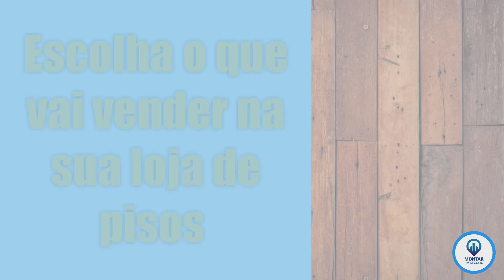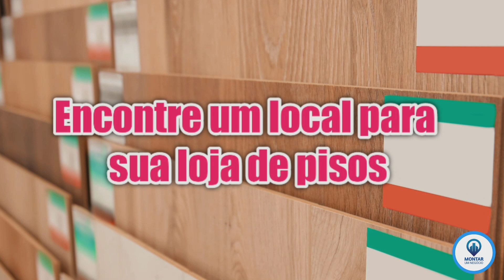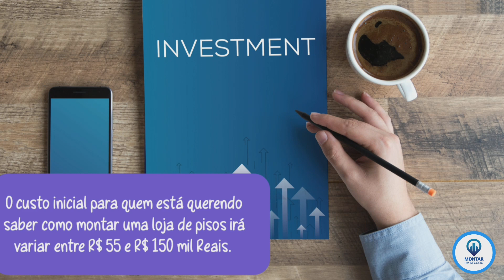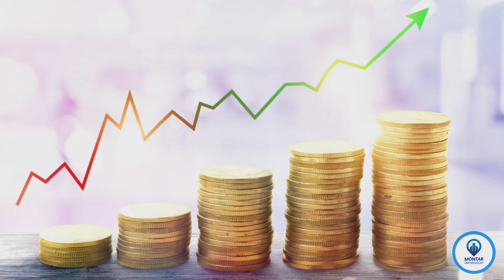Como montar uma loja de pisos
A procura por pisos diversos vem aumentando dia após dia, principalmente porque os modelos estão inovando com detalhes diferentes.

Também a facilidade para compra-los fez com que o número de clientes aumentasse ainda mais.

Um outro ponto muito positivo é que com o aumento da construção civil e as reformas estarem sendo cada vez mais frequentes, os negócios voltados para essa área tem se tornado excelentes oportunidades.

Dessa forma, se você quer descobrir como começar a montar uma loja de pisos de uma forma bem simples aí na sua cidade, vem comigo e fique até o final para descobrir um passo a passo resumido que preparei para você.